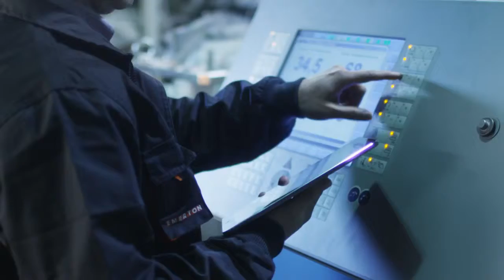Digital Consumer | The Race to Keep Up with Customer Expectations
Why the only constant is change in mastering customer expectations? Enterprises need to constantly reinvent their offerings to keep up with rapidly evolving expectations of digital customers.

Businesses have always raced to keep up with changing customer expectations, but since the turn of the century, something remarkable has happened. A series of rapid technological advances have contributed to the transformation of customer expectations while simultaneously providing enterprises with the digital tools to create the beguiling experiences that are now needed to satisfy customers.

Today, companies are offering experiences that customers would not have imagined were possible five years ago, let alone become a part of their everyday lives. The race to deliver what ‘on-demand customers’ want has sped up dramatically. Both B2C and B2B customers are forming their expectations of product/service quality around the speed, convenience and ease of use offered by their perceived leaders in customer experience (e.g., Uber, Apple and Amazon). These expectations now transcend traditional industry barriers, with customers expecting similar quality of experiences across the products and services they consume.

Present and future generations have expectations that are markedly different than those of the past. Raised as digital natives, they not only adopt new technologies faster, but can also imagine for themselves how these technologies can be used to improve their lives, making them much harder to surprise.

All enterprises – whether in the B2C or B2B world, whether in developed or emerging markets – need to focus on meeting and exceeding customer expectations. The need to provide a customer experience that competes both with rivals in the same industry and best-in-class companies across sectors leaves business leaders with plenty to think about.

We assess three areas – products and services to experiences, hyper-personalization and ownership to access – which are emerging as new battlegrounds to attract and retain customers in a digital world:
As the rate and scale of disruption accelerates, and customer expectations evolve, companies face an increasingly important need to change the way they track and respond to customer expectations.

This presents some specific and urgent questions for companies to answer. These include how businesses can best combine digital tools with techniques such as design thinking to assess customer expectations; build agility into revenue models; identify the right digital tools to deliver outcome-driven experiences; incentivize customers to share data in exchange for personalized services; and position themselves to profit from the shift in customer preferences toward access-based models.

This film was created as part of the Digital Transformation of Industries initiative. Find out more: digital.weforum.org.

Hi Folks,
I am Momenul Ahmad Google certified & Upwork tested SEOSpecialist / SEOExpert and Helping site owner,entrepreneur,company,individual and brands to grow their business by provide quality SEO, SEOAudit SEOAnalytic Webmaster DigitalMarketing OnlineMarketing SocialMedia SocialMediaPromotion services at considerable affordable price.

2-
[ also you can buy my expertise from here or direct ]

Keep me besides on you.

Kinda
Your Friend